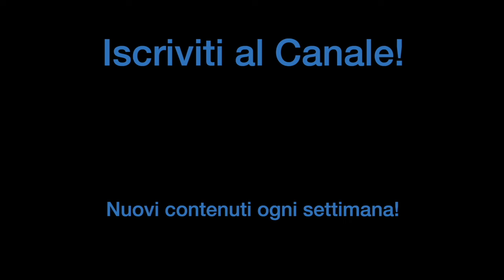ELIMINA IL RIMBOMBO IN MODO PROFESSIONALE per UN SUONO MIGLIORE.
Oggi con Chiara di Acustico scopriamo come migliorare l'acustica di uno studio o sala prove! Parliamo della differenza tra fonoisolamento e fonoassorbimento e vediamo come i pannelli acustici installati hanno trasformato il mio studio. Un video essenziale per chi vuole migliorare la qualità del suono!